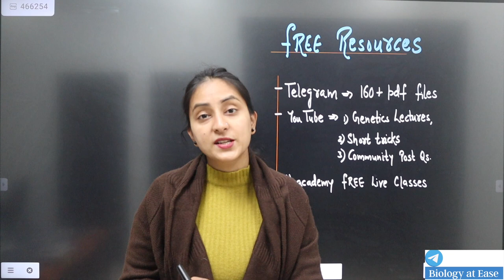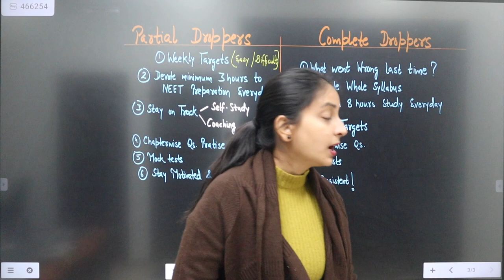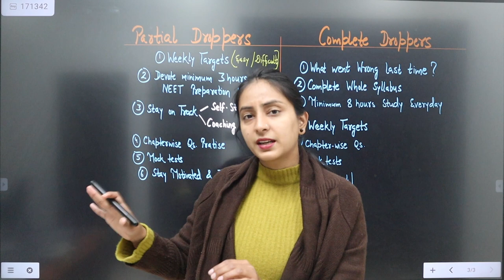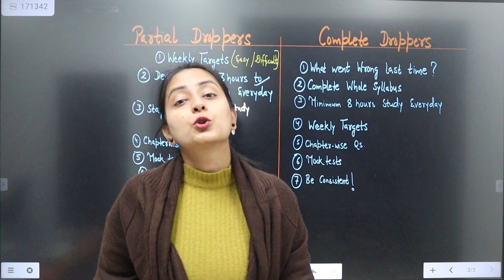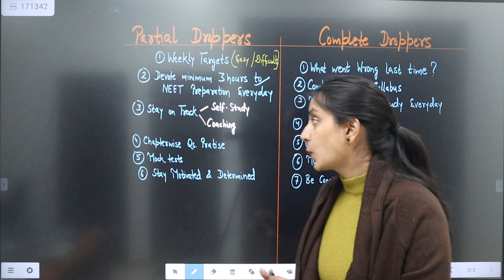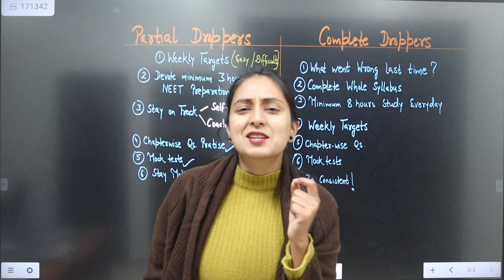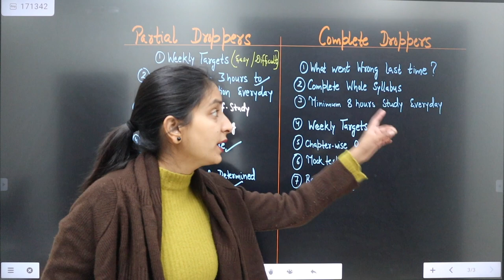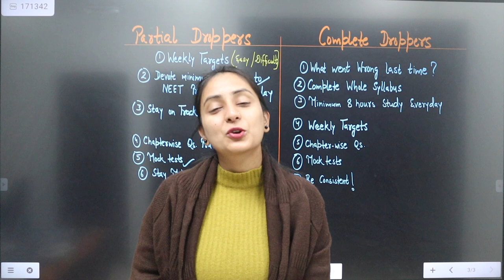How Droppers can Score 680+ in NEET 2022 ? | STRATEGY + MOTIVATION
Link to My FREE QUIZ on January 3,2021 on Unacademy at 9pm-
Use Code-BIOLOGYATEASE